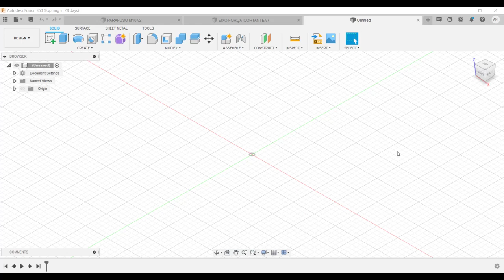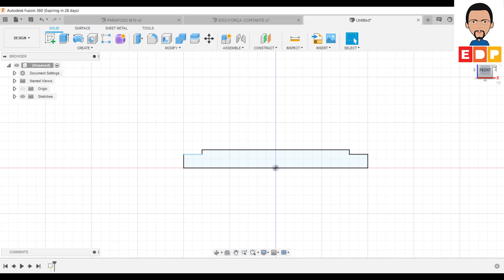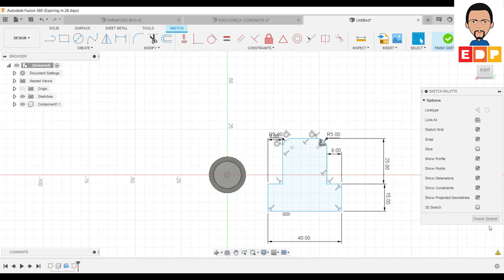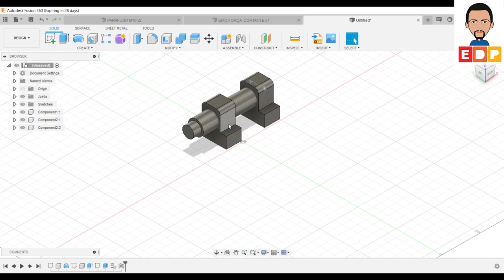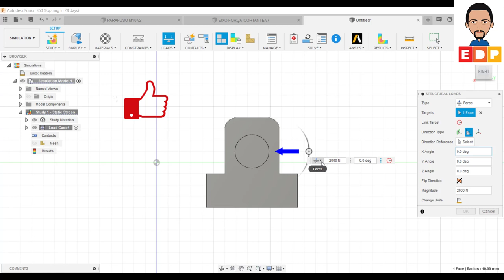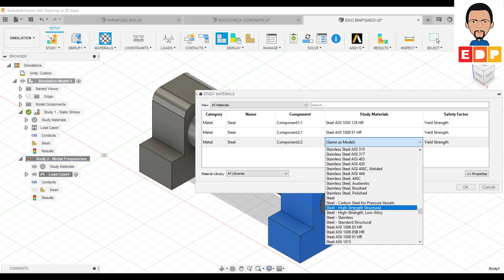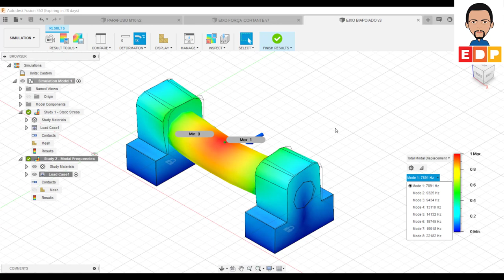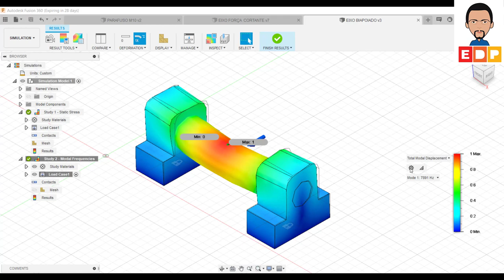COMO SIMULAR VIBRAÇÕES EM EIXOS NO FUSION 360 UTILIZANDO ELEMENTOS FINITOS tutorial português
COMO SIMULAR VIBRAÇÕES EM EIXOS NO FUSION 360 UTILIZANDO ELEMENTOS FINITOS. Eixos com vibrações são indesejáveis. Neste tutorial do fusion 360 mostro uma análise estática e de vibrações em eixos.